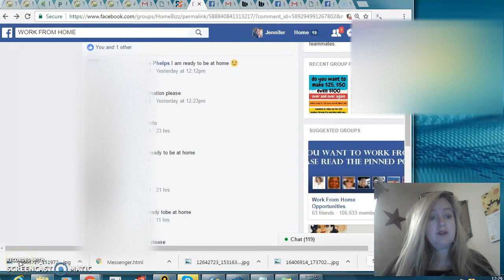Posting an Ad Via Attraction Marketing